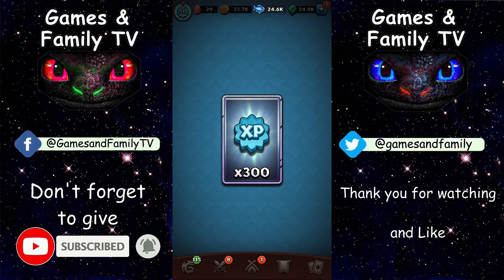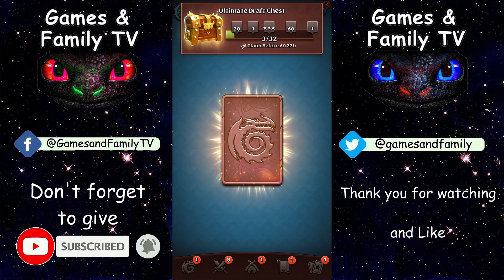Dragons: Titan Uprising / Whispering Death Ranking Run / Full Battle / BP 8100+